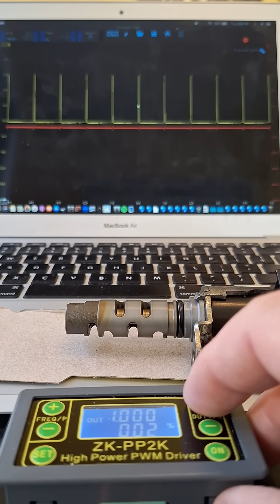Testing VVT Solenoid with PWM Signal at 1KHz. Voltage and Current (ZK-PP2K and Picoscope 2204A).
This Solenoid is actually driven at 300Hz on the vehicle.